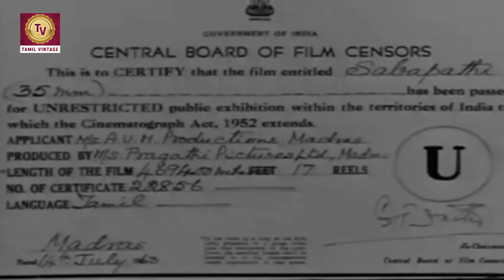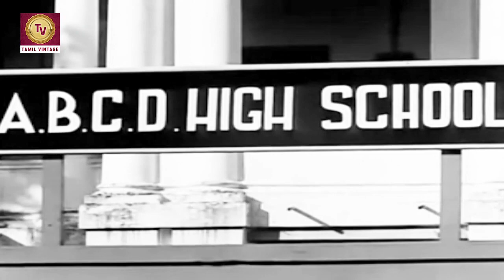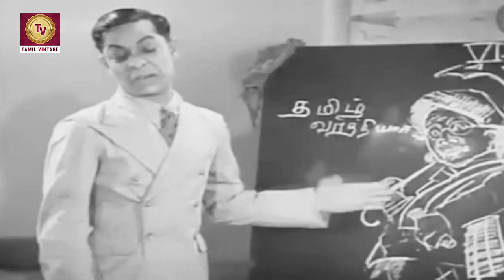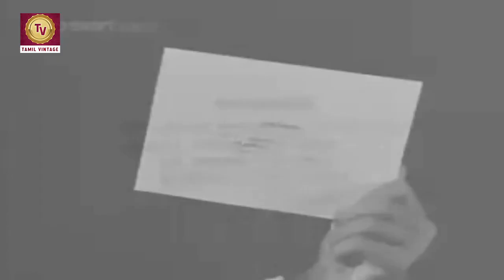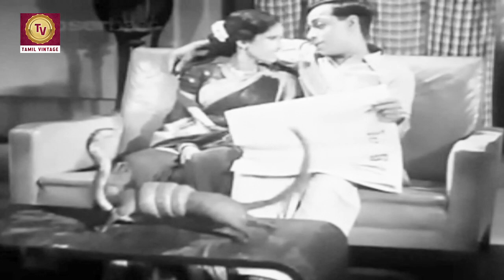Sabhapati - 1941 l Super Hit Classic Tamil Full Movie l T. R. Ramachandran , Kali N. Rathnam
Watch
Starring :- T. R. Ramachandran , Kali N. Rathnam , K. Sarangapani , N. S. Kannan
Director :- A. V. Meiyappan , A. T. Krishnaswamy
Producer :- A. V. Meiyappan
Written :- P. Sambandha Mudaliar
Cinematography :- P. V. Krishna Iyer
Edit :- M. V. Raman
Actor :- T. R. Ramachandran , Kali N. Rathnam , K. Sarangapani , N. S. Kannan , K. Devanarayanan , K. V. Sornappa , K. Hirannaiah , S. Kuppusami Iyengar , Kunjithapadam Pillai , K. P. Rathnapathar , K. S. Jagadisa Iyer , R. Padma , C. T. Rajakantham , P. R. Mangalam , V. M. Pankajam , C. K. Kamalam , P. A. Periyanayaki  , C. V. Dhanalakshmi.

Synopsis :- Sabapathy Mudaliar is the son of a rich socialite and politician, Rao Sahib Manikka Mudaliar, and a pet of his mother Thiripurammal. A laid-back man with little intelligence, he is appearing for his Matriculation examination. His servant, also named Sabapathy, is an innocent and even greater fool. Sabapathy Mudaliar does not focus on his studies; he constantly engages in teasing his teacher Chinnasami Mudaliar, and eventually fails in the Matriculation examination.

Sabapathy Mudaliar's parents arrange his marriage with Sivakamu, an educated and intelligent woman, hoping this will make him responsible. After marriage, Sabapathy Mudaliar shifts to Sivakamu's house with his servant. His parents' plan fails as Sabapathy Mudaliar, instead of focusing on his studies, tries to have a good time with his wife at her house.